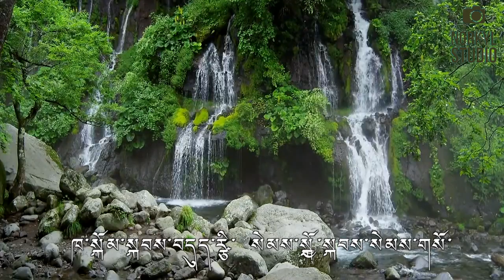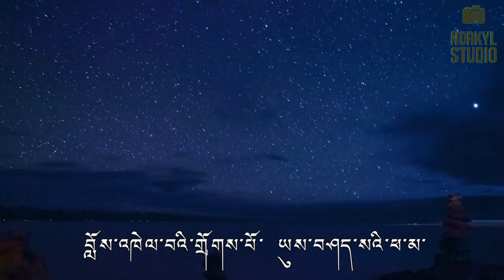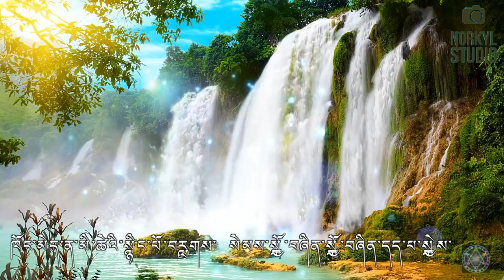YESHI NORBU ( Trinkhor -1) Dr L.P TAWO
Song from Album Trinkhor - 1 by Dr L.P Tawo
Dedicated for His Holiness the XIVth Dalai Lama